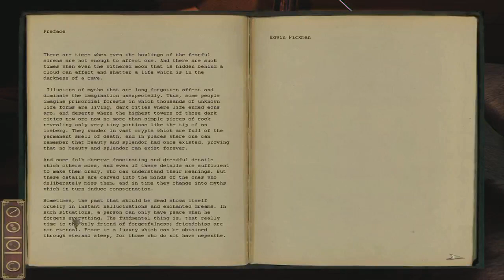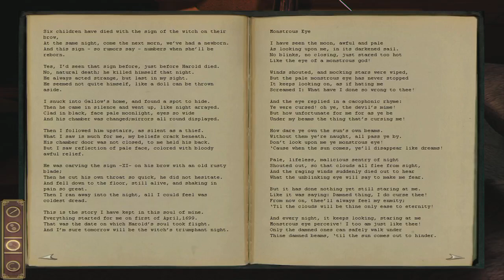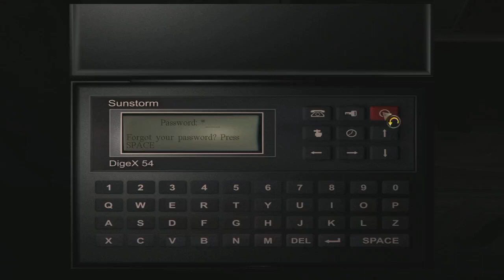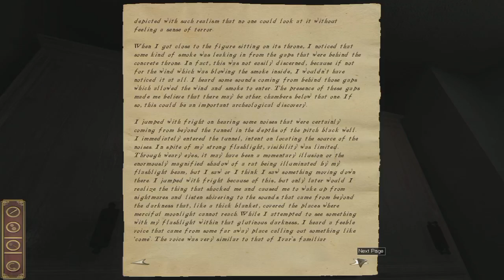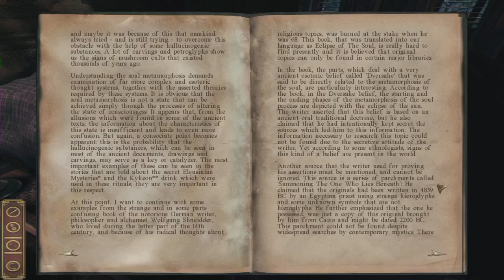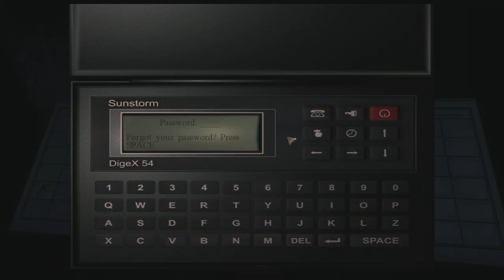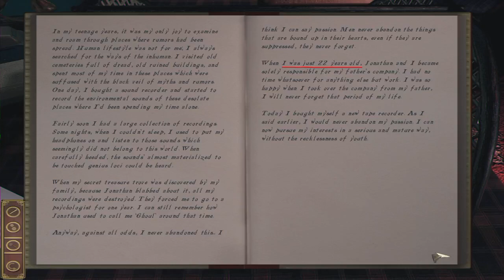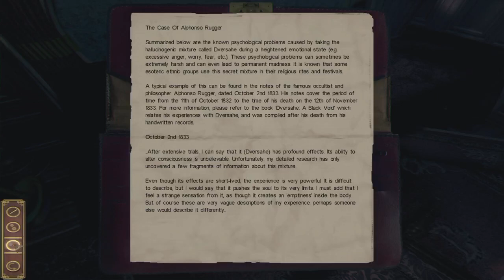The Terror in the Well -Ep 07 Darkness Within In Pursuit of Loath Nolder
In this episode we return to the well and find Clark Field's personal organizer! Before we can investigate it, however, something ominous stirs in the tunnel forcing us to flee. Things become even worse for Howard after that as he suffers a psychological break and is put on leave.